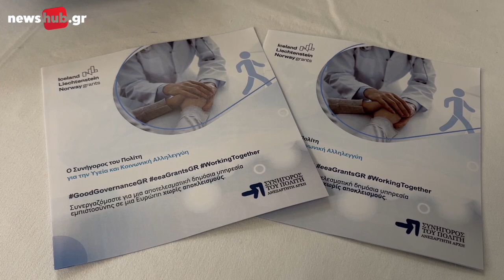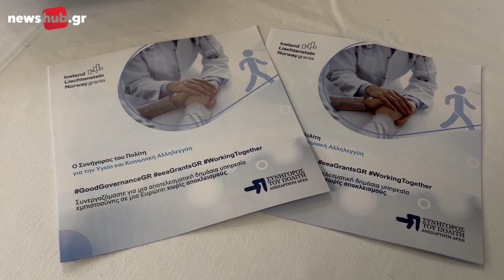Ο Συνήγορος του Πολίτη στο Ηράκλειο